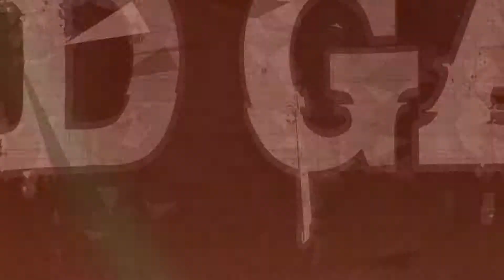BF4 - باتلفيد 4 قيم بلاي - TEAM DEATHMATCH